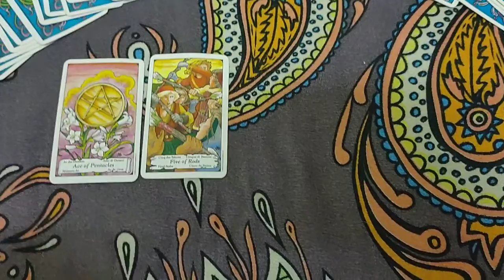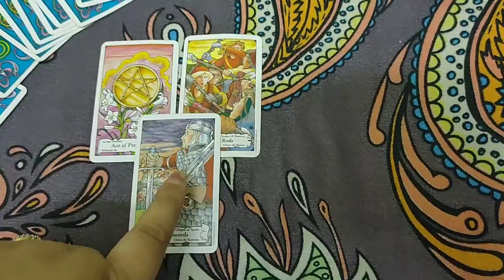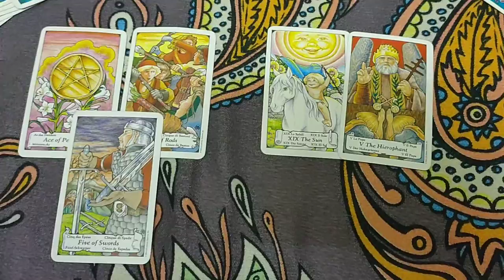Leo "money gains...stable connection" Love prediction for March